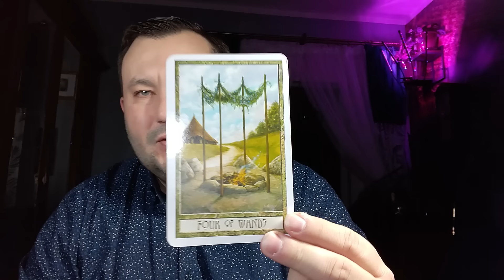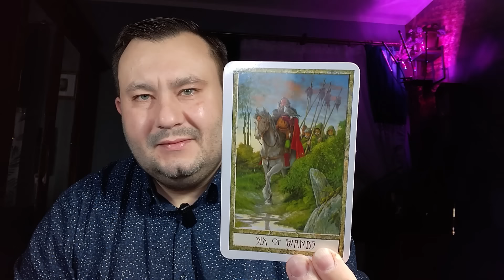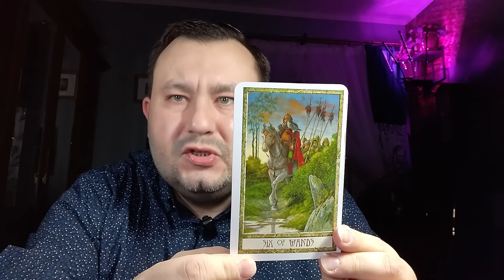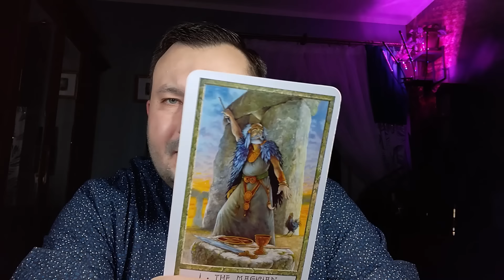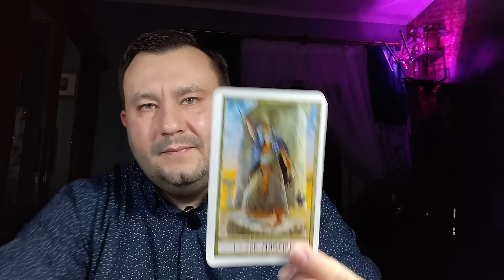✨ Odkryj Magiczną Formułę Sukcesu: Zostań Twórcą Własnego Losu! 🔮💪 Prawdziwe Historie dn. 15.11.2024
Czy czujesz, że Twoje życie mogłoby wyglądać inaczej, ale coś Cię powstrzymuje? Czy sukces jest tylko dla wybranych, czy każdy z nas może go osiągnąć? Jak przekształcić trudności w triumfy, a porażki w nowe szanse?

📌 Jak stać się magiem swojego życia – bez różdżki, ale z nieograniczoną siłą umysłu?
📌 Co robić, gdy los rzuca Ci wyzwania, które wydają się nie do pokonania?
📌 Dlaczego największe zwycięstwa smakują najlepiej po ciężkiej walce?
📌 Jak nauczyć się widzieć szanse tam, gdzie inni widzą tylko przeszkody?
📌 Czy Polacy mają w genach siłę, która pozwala nam przetrwać każdy kryzys?

W dzisiejszej audycji zdradzę Wam tajemnicę, która zmieniła życie wielu ludzi. Jak odkryć w sobie siłę, by wstać po najgorszym upadku? Jak przebudować swoje życie z gruzów? Podzielę się prawdziwymi historiami ludzi, którzy uwierzyli w siebie – i dokonali rzeczy niemożliwych.

Co widziałem w mojej szklanej kuli? Obraz Polaków, którzy jeszcze raz stają się przykładem siły i jedności. Ale czy jesteśmy gotowi na wyzwania, które nadchodzą? Czy widzisz, jak wojny, kryzysy i dezinformacja próbują nas podzielić?

👉 Czy wiesz, że Rosja prowadzi wojnę nie tylko na froncie, ale też w naszych głowach?
👉 Czy Polska może być feniksem, który powstanie z popiołów, jak po każdej burzy w historii?
👉 Jakie decyzje dzisiaj zadecydują o naszej przyszłości – Twojej i naszego kraju?

Odkryj, jak przekształcić przeciwności w triumf i stać się nie tylko widzem, ale twórcą swojego życia. Zostaw komentarz i podziel się swoją historią: czym dla Ciebie jest sukces? Co sprawia, że czujesz się zwycięzcą, a co jeszcze Cię blokuje?

Dołącz do społeczności ludzi, którzy nie boją się zmian! Kliknij subskrypcję, dzwoneczek i stań się częścią tej niezwykłej podróży. Bo magia zaczyna się tam, gdzie kończy się zwątpienie.